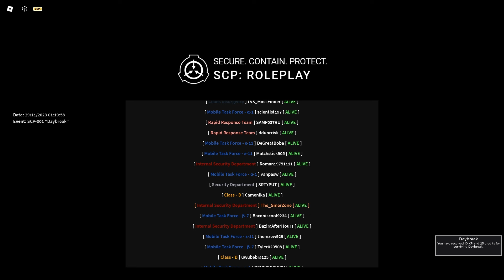infecting others with SCP 002 with the help of other SCPs - SCP roleplay